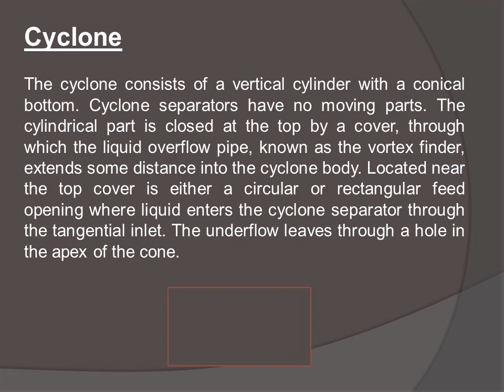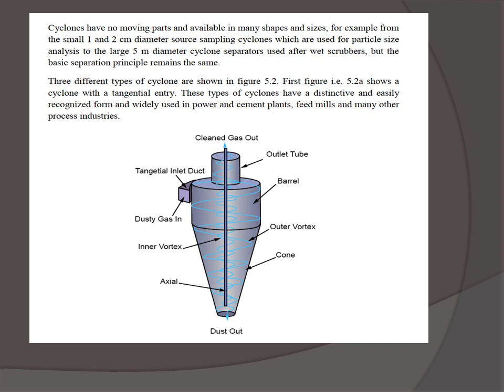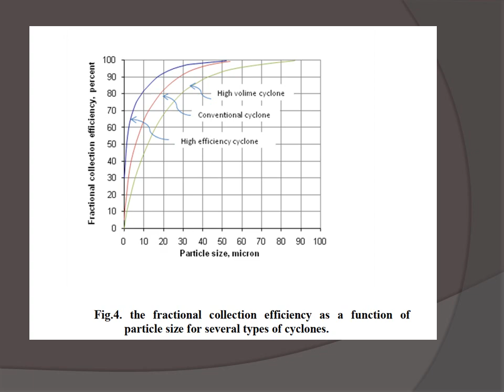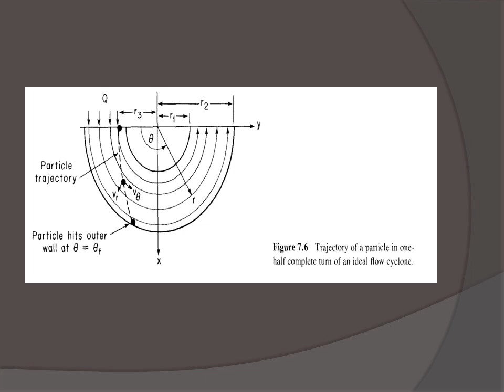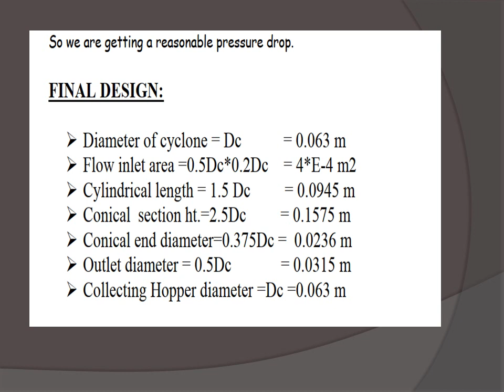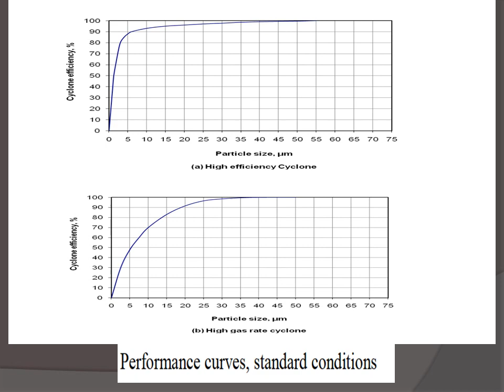Lecture 3 - Cyclone